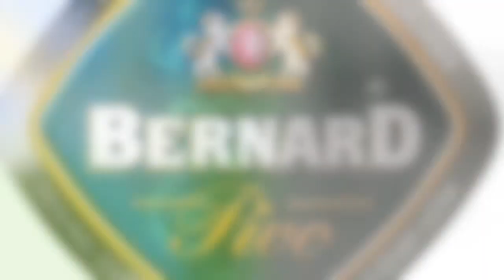Tereza Hurikova - Mallorca 2011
2011 on road training camp (December 2011)